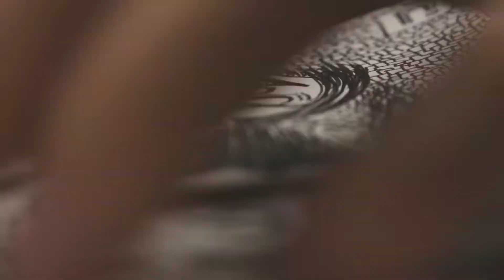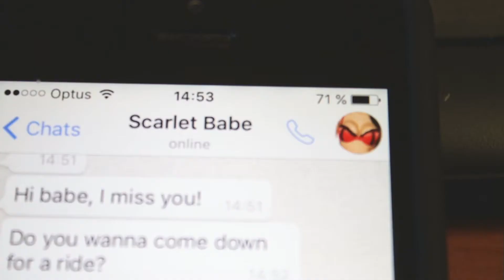MY NEW GIRLFRIEND